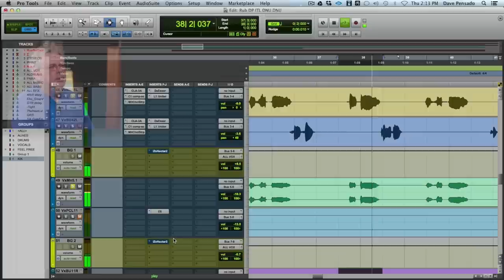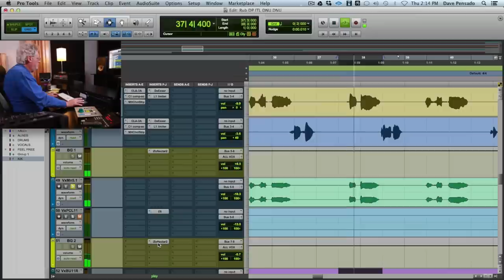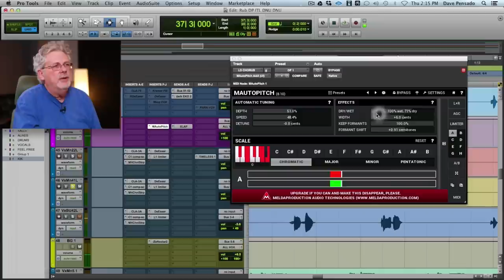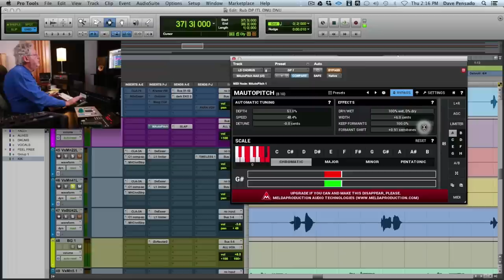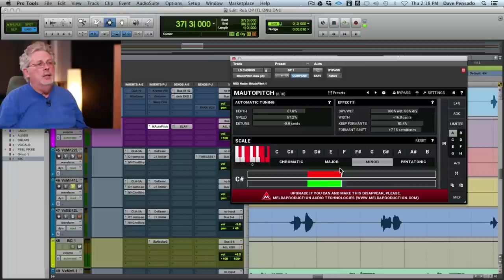Herb Trawick Music Business Q&A - Pensado's Place #202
It's an all AskHerb episode where Herb Trawick answers your music business questions from our facebook page.